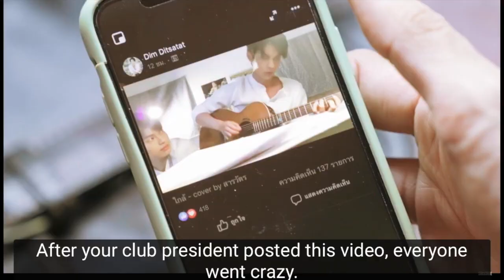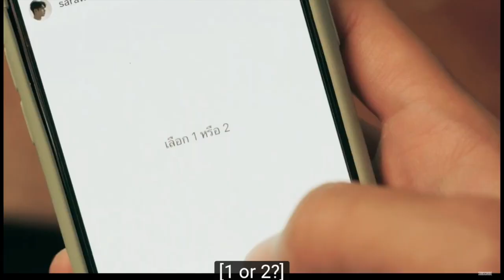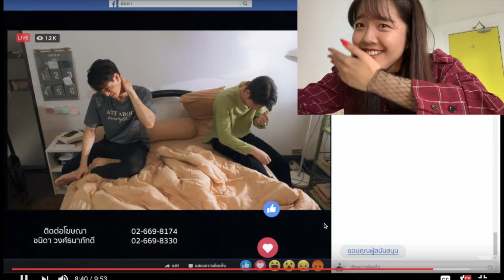BL Competent reacts to 2gether the series ep 3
Hey guys!

Ep 3 is also up! OMG I cannot believe this, I'm so happy! Honestly I love this show and I am so happy I can finally share it with all of you! Please ignore my comments about the Patreon and stuff because obviously when I first uploaded it, it was all done on Patreon so my comments about it will be kind of irrelevant now.